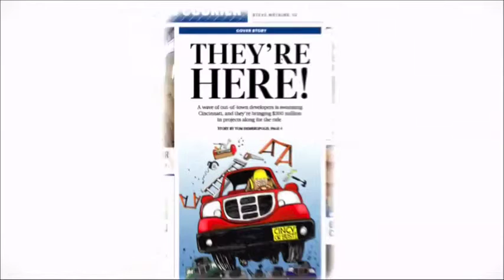March 1, 2015: Outside developers like what they see